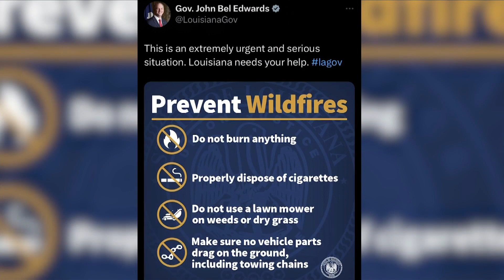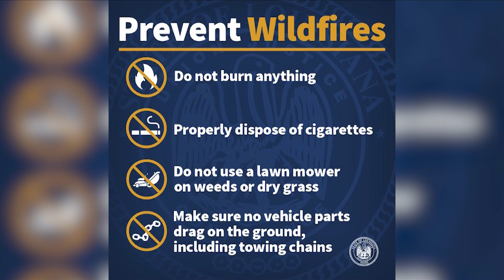GOHSEP shares tips for "Burn Ban" at Presser on Heat and Wildfires FOX44